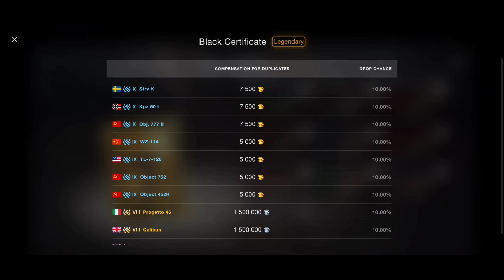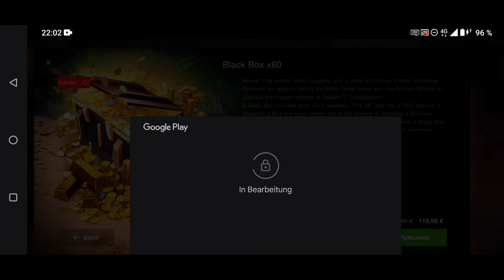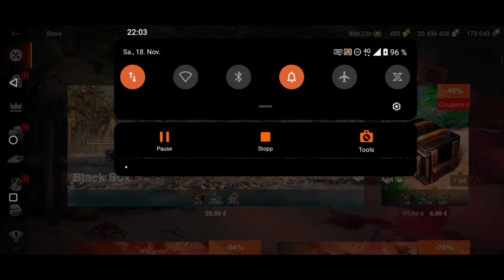Huge Black Boxes Opening x60 | Black Friday Special | 250K Gold chance | WOTB | WOTBLITZ | Black Box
🇩🇪🗣️"there is no bad Tanks, but bad drivers"  ~ Michael Wittmann a German tank commander during the Second World War.

👉 Or just use the Thanks button! :)

👉🏻MY IN-GAME-NAME: TANKERS_CLUB_YOUTUB3
⚔️OUR CLAN: TANKERS CLUB OFFICIAL [ON1K]

All about gaming & specially mobile Games. My favorite one is WORLD OF TANKS BLITZ ⚡ that's  why I'm uploading lot of content about WOTB ⚡ UPDATES, GAMEPLAY TIPS & TRICKS, LIVE STREAMS, BONUS CODES, GIVEAWAYS & MUCH MORE!!

But I'm also creating Content about other Games, if you have any suggestions don't hesitate to tell me that. JOIN OUR FAST GROWING COMMUNITY, WE ARE TRUE TANKERS WHO JUST LOVE & ENJOY THE GAME ♥️ WE ARE TANKERS CLUB 💥

IGN WOTB (EU): TANKERS_CLUB_YOUTUB3
IGN  WOTB (NA): TANKERS_CLUB_YOUTUB8
IGN WOTB (APAC): TANKERS_CLUB_YOUTUB3